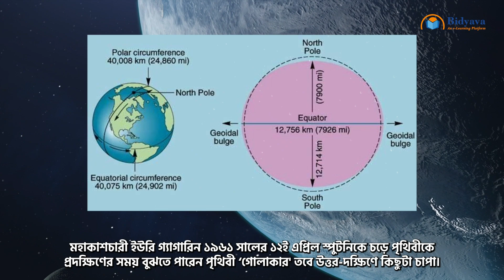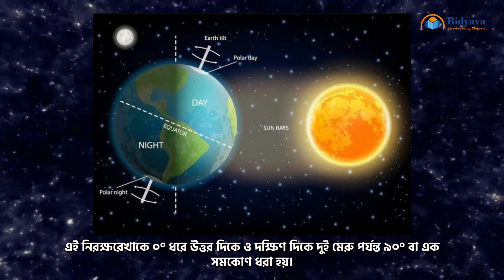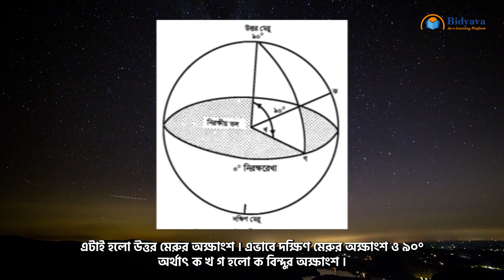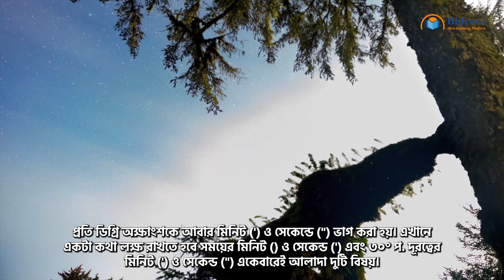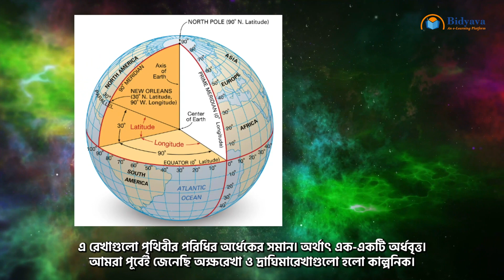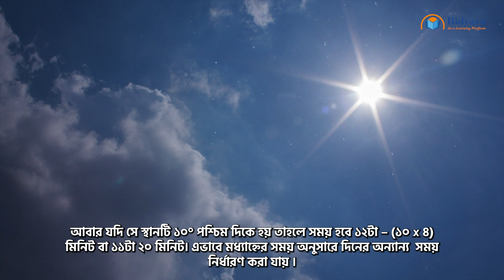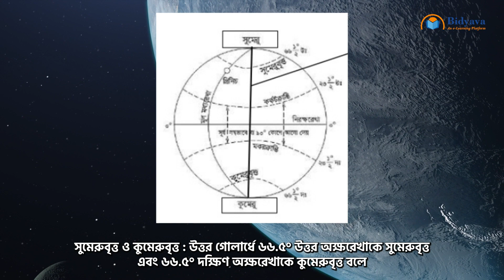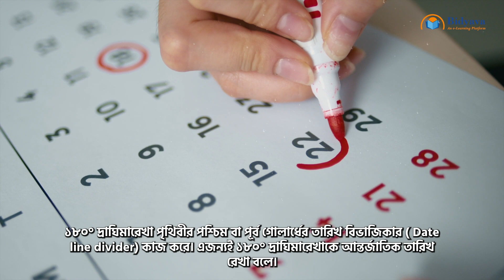পৃথিবীর আকার ও আকৃতি - Size and Shape of the World - Prithibir Akar o Akriti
How do you know the size and shape of the earth? Learn the size and shape of the earth in detail.